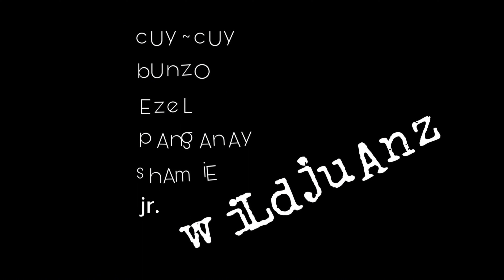AGDANGAN QUEZON | NAPINTAHAN NA ANG PINTA | NAKAHULI KAMI NG BARRACUDA AT GROUPER FISH | wiLdjuAnz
Vlog Title :  AGDANGAN QUEZON | NAPINTAHAN NA ANG PINTA | NAKAHULI KAMI NG BARRACUDA AT GROUPER FISH | CATCH & COOK.